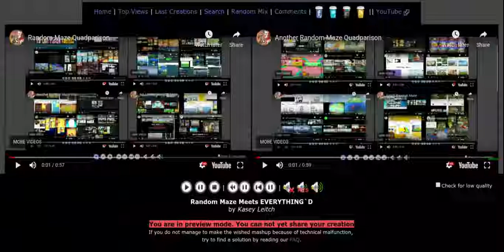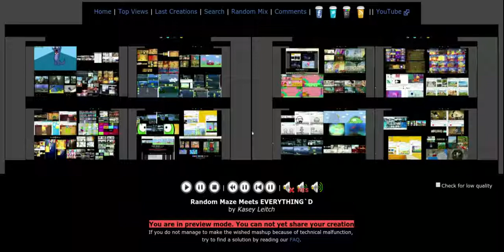Random Maze Quadparison Twoparison